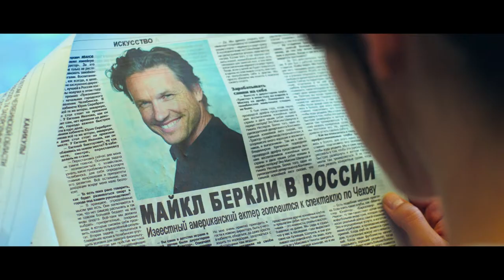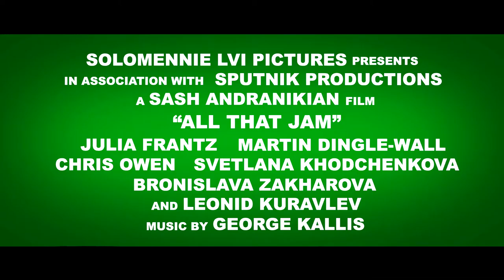ALL THAT JAM TRAILER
Starring Martin Dingle Wall, Julia Franz & Chris Owen. Discouraged after a series of unsuccessful relationships, young Muscovite Polina meets an unlikely match in a visiting foreign movie star and discovers that the recipe of her grandma's jam could be a key to her happiness.